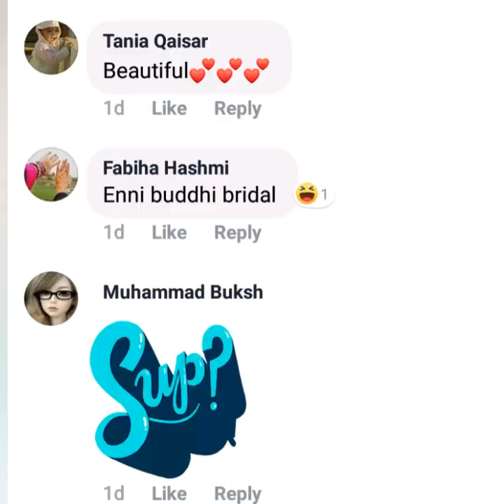Actress Naheed shabbir wedding and she get trolled by her fans